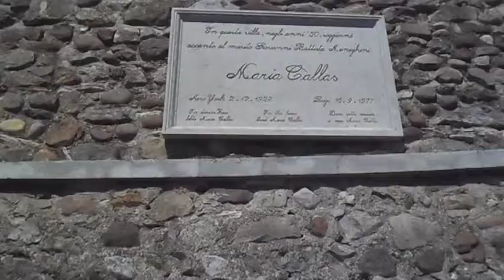Cos' é l'amore (Piazza)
Patrizia Betti. Brano prelevato da una vecchia Musicassetta Registrata dal "Vivo". Sirmione, dalla Callas ad un incontro con delle Amiche.